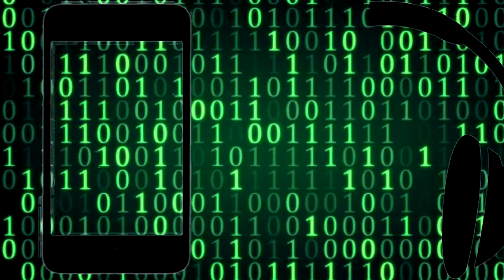Lego Mindstorms NXT line following robot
Robot that follows the black line using sensor.